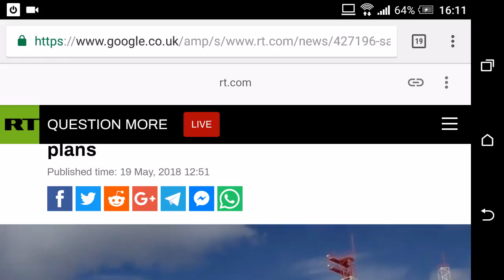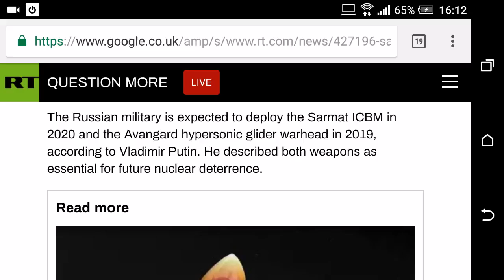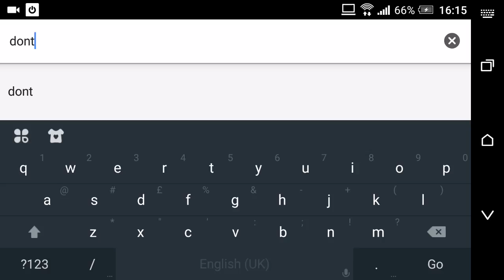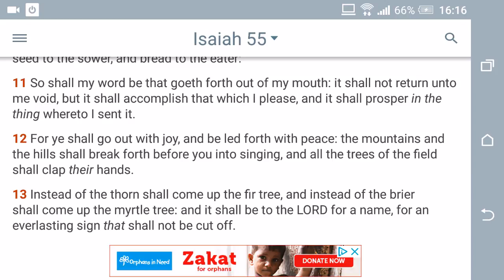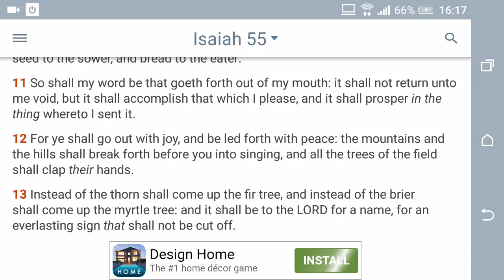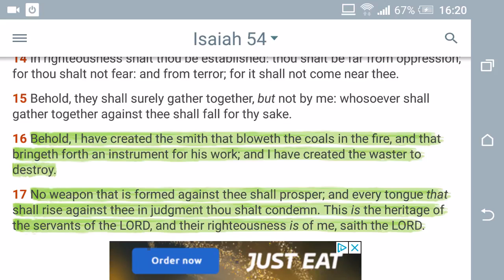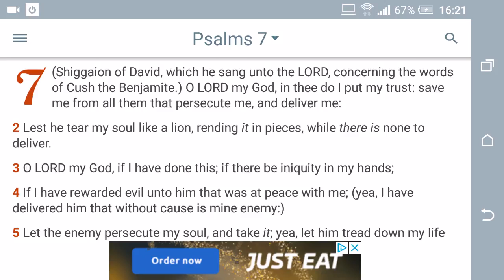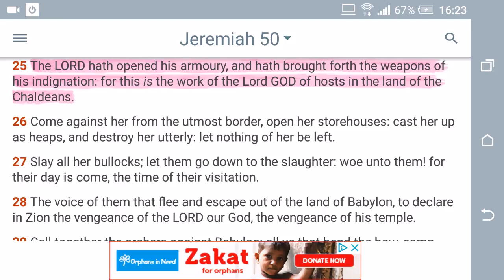The ICBMs Weren't Made To Collect Dust! (GMS Quickening)